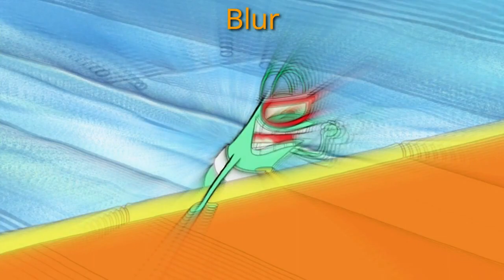Plankton 'Retirement is Mine!' Filmora 8.7.6 Effects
Enjoy! xD I used Wondershare Filmora v8.7.6 to produce it.